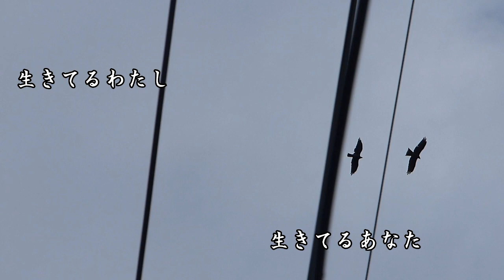死んだ男の残したものは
全盲の新垣氏が歌う「死んだ男の残したものは」が心に沁みます。登場の婦人たちは昨年の３月に村の集会所で開かれた料理の講習会に集まった皆さん。そして知人の愛犬キボリ。谷川俊太郎氏の詩に拙い映像を合わせてみましたが、新垣氏の力を借りて少しでも心の琴線に触れることができたなら幸いです。